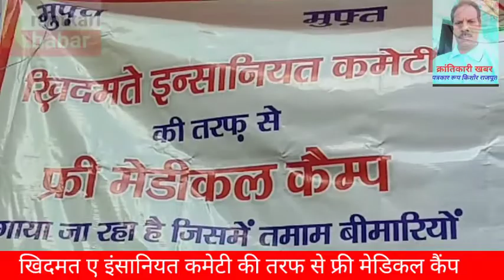विकलांगता के साथ-साथ गरीबों को दवाओं का फ्री कैंप लगाकर मदद कर रहे हैं डॉक्टर हसीन फरीदी